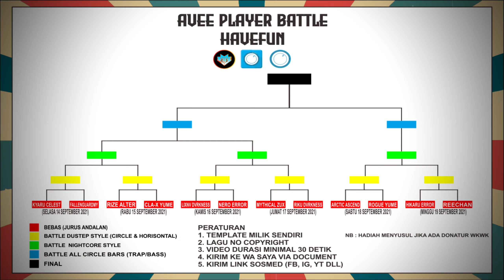MYTHICAL ZUX VS RIKU DVRKNESS 暗闇 | AVEE BATTLE JUST FOR FUN | RONYBAIK | BABAK 1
AVEE PLAYER BATTLE FOR HAVEFUN

1. Lixnv Dvrkness暗闇
2. Riku Dvrkness暗闇
3. Rize Alter
4. Nero Error誤差
5. Cla-X Yume夢
6. Kyaru Celest
7.FallenGuardMy
8. Mythical Zux
9.Artic Ascend
10. Rogue Yume 夢
11. Zreech Error 誤差
12. Hikaru Error 誤差

MYTHICAL ZUX VS RIKU DVRKNESS 暗闇

VOTE !!!
Sebutkan nama dan komentar yang baik

DOWNLOAD APK AVEE PLAYER